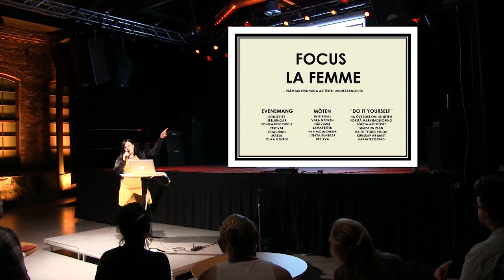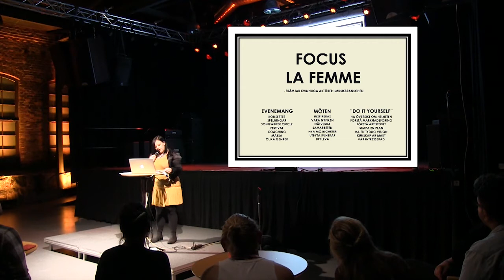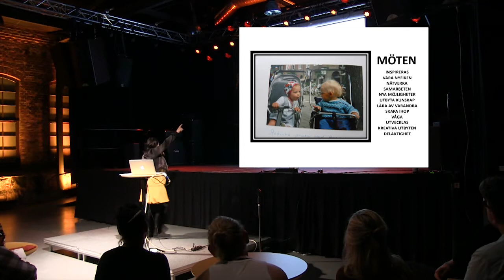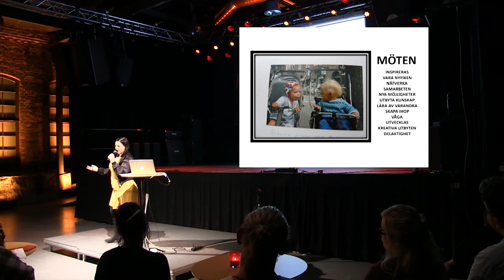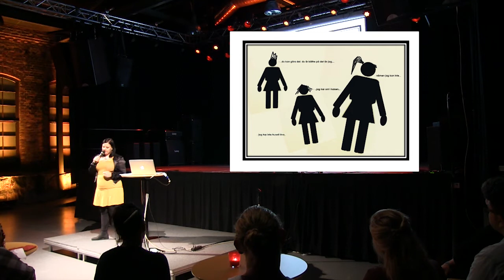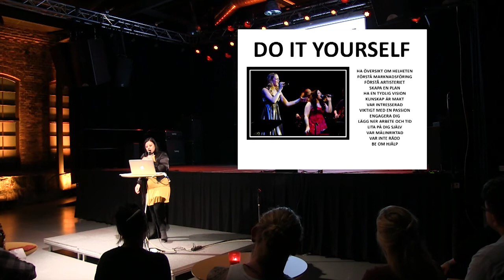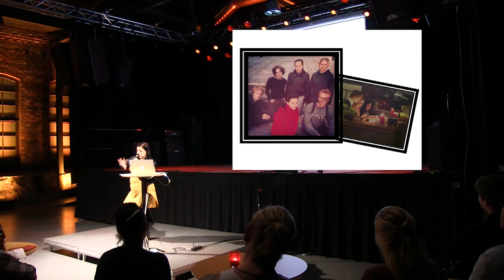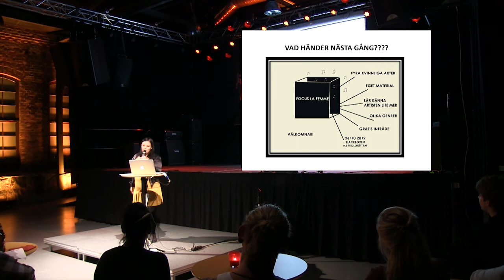Pecha Kucha Night #3, Trollhättan - Rebecka Haak